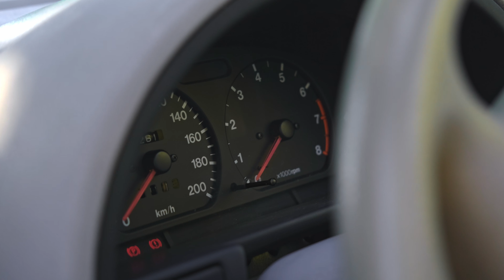Cheline's Suzuki Swift Cabriolet // Cinematic 4K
Short cinematic of @mariacheline's particular Swift Cabriolet

Shot on Fujifilm X-T3 with:
- XF 35mm F/2.0 R WR